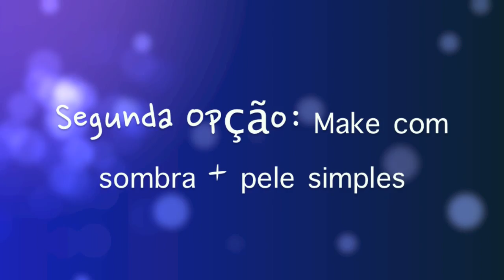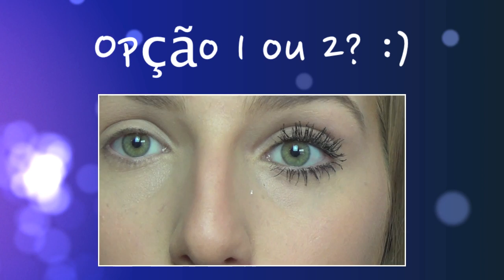Volta ás aulas: Maquiagem (2 opções)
Editor: iMovie '11
Film: Sony